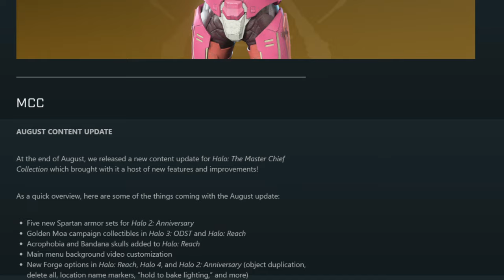Support For Halo MCC Might End!